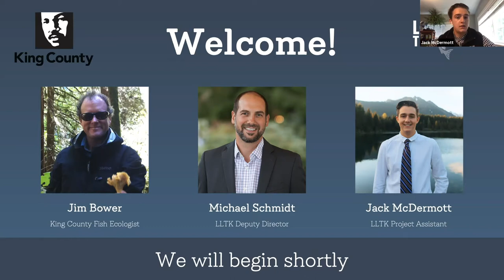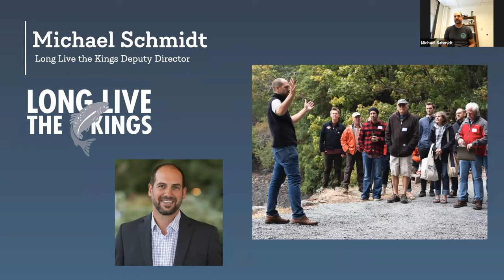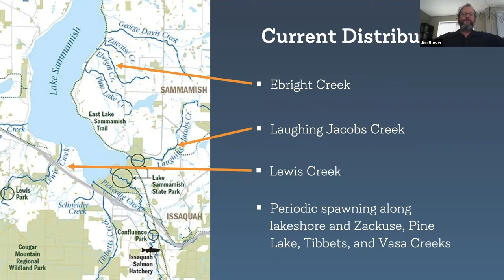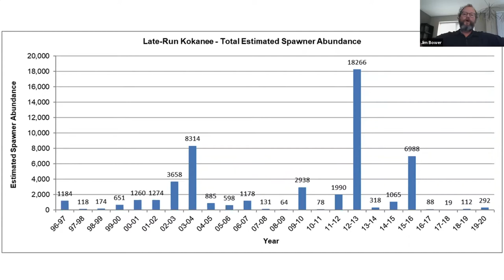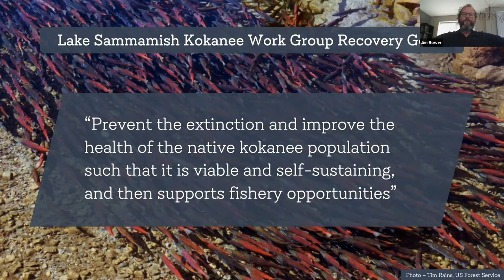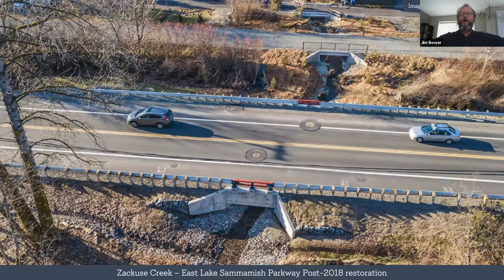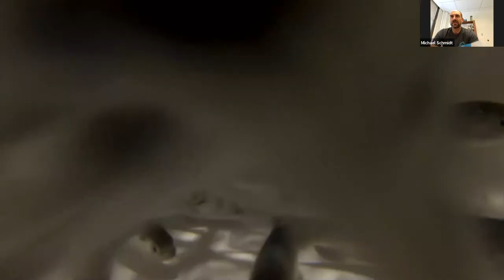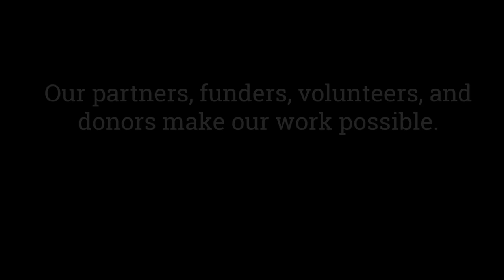Lake Sammamish Kokanee Webinar with King County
On September 15th, LLTK hosted a webinar on all things Lake Sammamish kokanee. King County Fish Ecologist, Jim Bower, and LLTK's Deputy Director, Michael Schmidt, discussed our captive kokanee broodstock partnership on Orcas Island and other restoration projects working to save kokanee in Lake Sammamish.

Q&A begins at 37:00